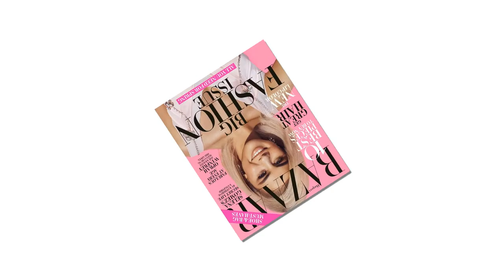Selena Gomez fears she won't 'overcome' depression and anxiety | BREAKING NEWS TODAY